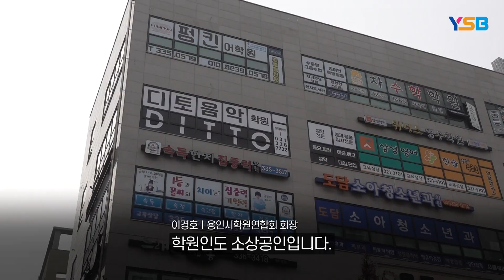벼량 끝에 서 있는 소상공인들 백신패스 집단 반발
코로나19 장기화와 감염 확산 방지를 위한 방역 강화로 피해를 입은 소상공인들이 방역 패스 적용을 통한 처벌에 강력 반발하고 있습니다. 소상공인들은 정부의 일방적이고 형평성에 어긋나는 백신패스 도입으로 삶을 포기해야 할 절체절명의 위기에 높여 있다며 방역수칙 이행을 위한 실질적인 지원을 촉구했습니다.